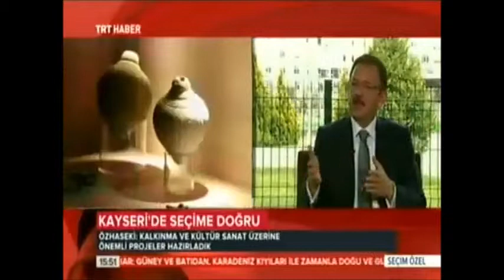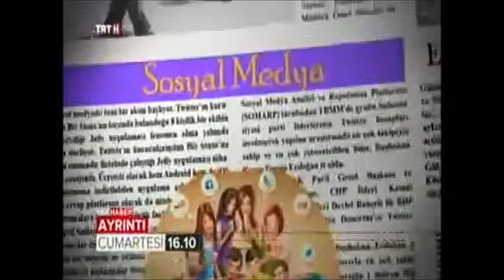TRT Haber - Seçim Özel Programı - Kayseri Büyükşehir Belediyesi Haberi - 26.03.2014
KAYSERİ BÜYÜKŞEHİR BELEDİYE BAŞKAN ADAYI MEHMET ÖZHASEKİ PROJELERİNİ ANLATTI.